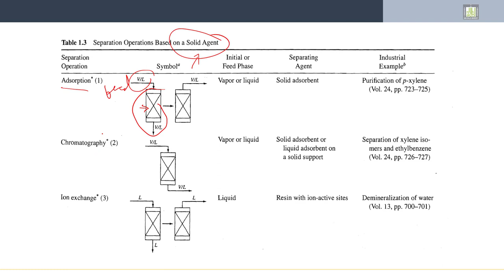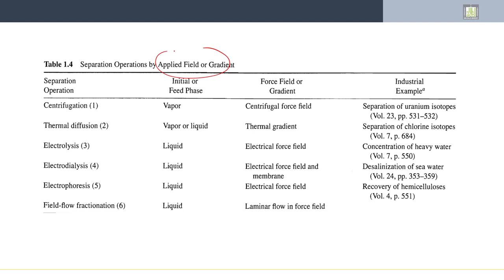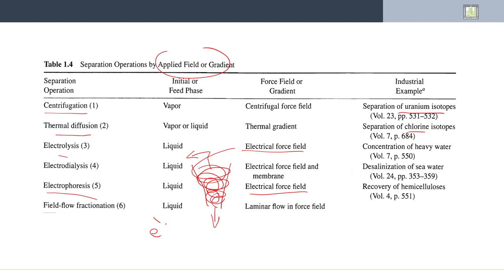Separation Processes | 1-10 | How Separation Occurs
الدرس 10 : How Separation Occurs
- Mechanisms of Separation